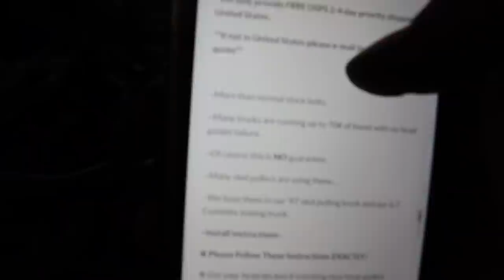INSTALLED our new BANKS POWERMAX TWIN RAM AIR intake setup!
INSTALLED our new BANKS TWIN RAM AIR intake setup!

Send stuff here:
U.S.A.